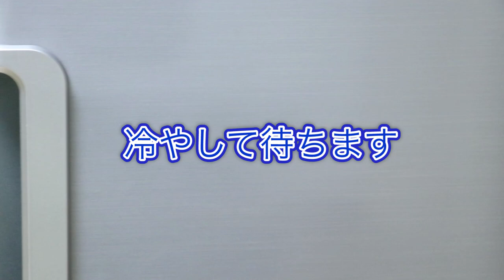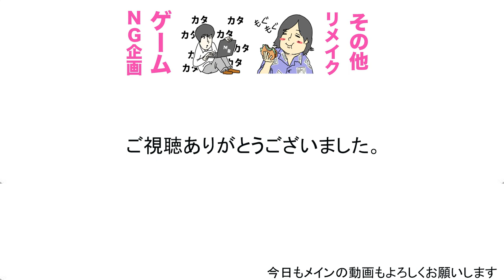スタバの飲み物でチョコレート作ったら面白かった！